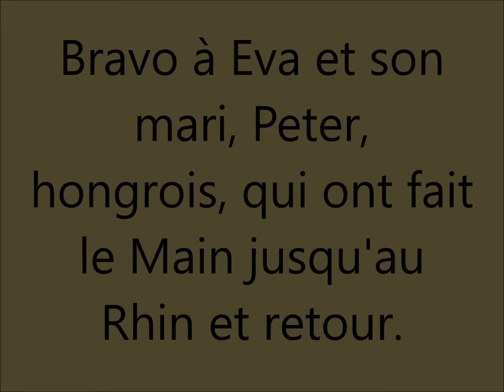Le Tintoret News: l'aventure encore...